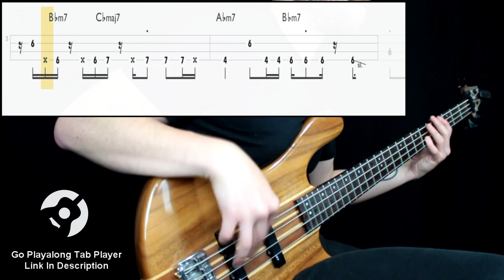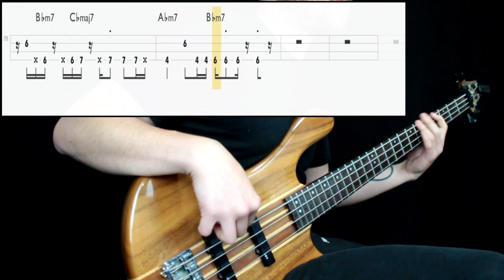Fanfarrabias - Stay Alive (Bass Cover) (Play Along Tabs In Video)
Bass Tone

- Bridge Action: High
- Pickup Selection: Both
- Pickup Tone: Full
- Finger/Pick Strength: Low to Very High
- Finger/Pick Shape: Sharp
- Other: Played in a middle position (changing depending context, on the neck for slap, on the bridge for fast passages)

Amp/Cab Tone

- Gain: 5
- Bass: 6
- Mids: 5
- Treble: 7
- Pedals: No
- Other: Second channel just on DI, blended. Added stereo chorus

Mixing

- EQ: Boosted lows, presence on 1.5 k
- Compression: Mid high amount
- Other: -

Transcription Sources

- Isolated Track: -
- Live Videos: -
- Clips: -